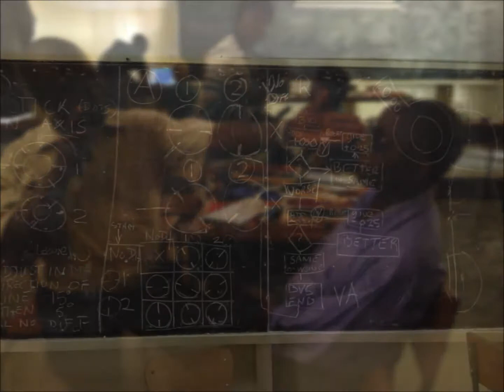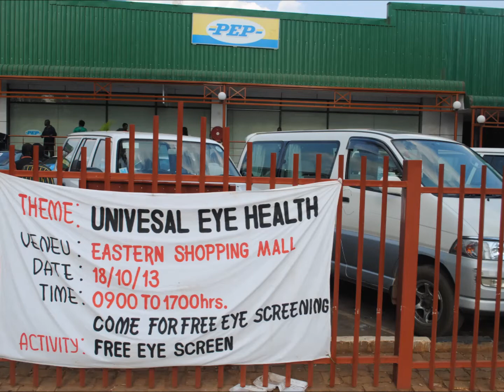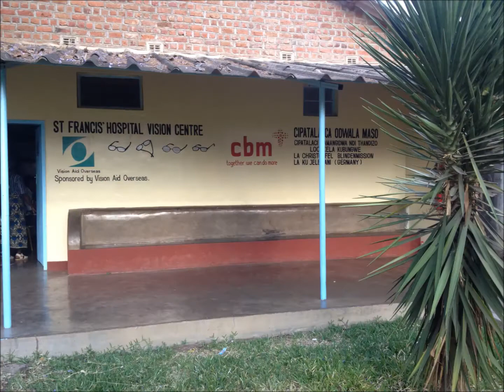Katete Movie HD 3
Vision Aid Overseas Zambia 2013 Katete St Francis Hospital